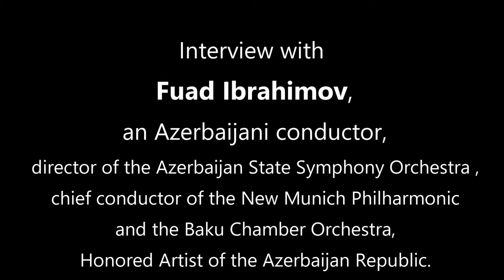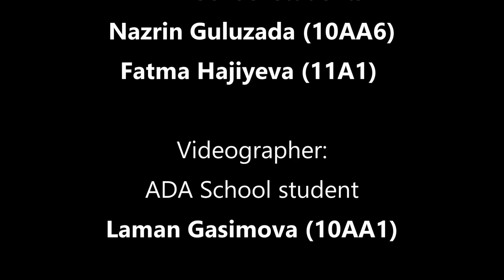Fuad Ibrahimov, interview for ADAlilar Magazine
Fuad Ibrahimov, Azerbaijani conductor, the principal conductor of the New Philharmonic Orchestra of Munich and the Baku Chamber Orchestra, Honored artist of the Azerbaijan Republic, talked to ADAlilar School Magazine about Azerbaijani classical music and culture.

Interviewers: Fatma Hajiyeva and Nazrin Guluzada